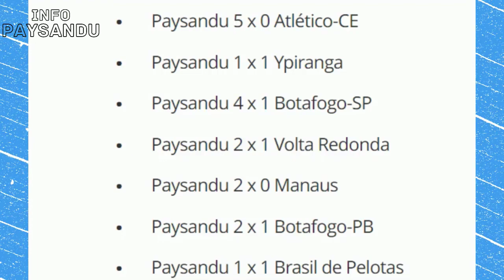🔵⚪ O ÚNICO MANDANTE INVICTO - NOTÍCIA DO PAYSANDU - NOTÍCIAS DO PAYSANDU HOJE.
O Paysandu é o único mandante invicto entre os times que disputam as Séries A, B e C. Esse levantamento leva em conta todas as competições que os clubes disputaram na temporada de 2022.
A campanha do Paysandu como mandante é digna do apelido de “Papão da Curuzu”. A equipe bicolor é a única invicta como mandante entre as equipes das Séries A, B e C. Esse levantamento leva em conta todas as competições que os clubes disputaram na temporada de 2022. Em casa, o Paysandu jogou 15 partidas, venceu 12 e empatou três. Nesses jogos, o Papão marcou 34 gols e sofreu 8. Esse desempenho está fazendo a diferença na Série C, o time de Márcio Fernandes possui o melhor ataque da competição como mandante.
Na Série C, o Papão tem 83,3% de aproveitamento atuando diante da torcida Fiel Bicolor. Esses resultados estão sustentando o time na ponta da tabela. Veja o desempenho do Paysandu jogando em solo paraense.
Paysandu 3 x 1 Bragantino
Paysandu 2 x 0 Caeté
Paysandu 4 x 0 Itupiranga
Paysandu 1 x 1 Remo
Paysandu 1 x 0 Tapajós
Paysandu 2 x 0 Águia
Paysandu 3 x 1 Remo
Paysandu 5 x 0 Atlético-CE
Paysandu 1 x 1 Ypiranga
Paysandu 4 x 1 Botafogo-SP
Paysandu 2 x 1 Volta Redonda
Paysandu 2 x 0 Manaus
Paysandu 2 x 1 Botafogo-PB
Paysandu 1 x 1 Brasil de Pelotas
Paysandu 1 x 0 Confiança
O Papão vai jogar seu próximo jogo diante da Fiel Bicolor e espera continuar com o bom desempenho em solo paraense. O Paysandu já iniciou a venda de ingressos para essa partida. A equipe bicolor recebe o Figueirense, na Curuzu, segunda-feira, dia 25, pela 16ª rodada da Série C do Brasileiro.
"Papão da Curuzu"', em referência à rua onde se localiza o Estádio da Curuzu, e o seu mascote é um lobo.
O Paysandu é o clube com maior número de títulos da Região Norte, totalizando uma Copa dos Campeões, dois títulos do Campeonato Brasileiro da Série B, uma Copa Norte, duas Copas Verde e 49 vezes Campeão Paraense, além de ser o único da região a disputar a Copa Libertadores da América, isso no ano de 2003, é considerado, em matéria de títulos é o maior da região, conhecido nacionalmente como "O Maior Campeão da Amazônia".
CONFIRA NOS LINKS ABAIXO⬇️ CAMISAS DO PAYSANDU:

Camisa Paysandu 1987 Liga Retrô Azul e Branca

Camisa Paysandu 1967 Liga Retrô Azul e Branca
Créditos: Redação do GE.